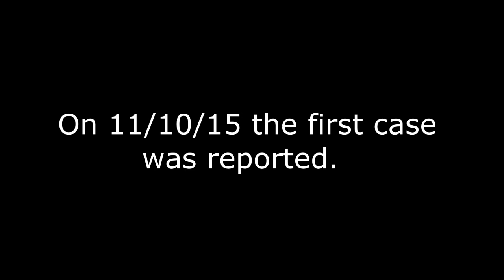Project Infection Zombie Mini Movie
BEST ENJOYED IN THE DARK
This is a REUPLOAD due to my old channel getting banned. This was originally released on OCT 31st 2012.